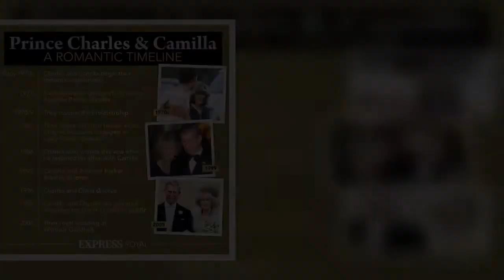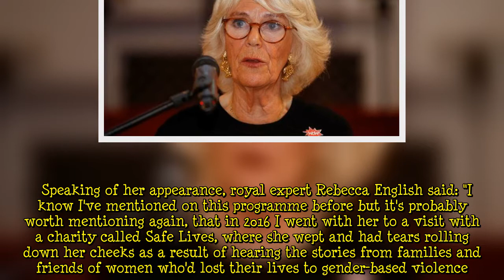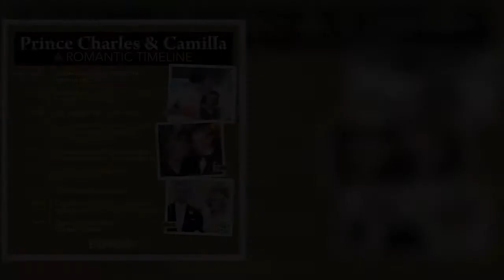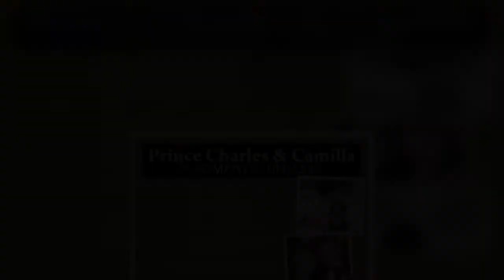'Speech of her royal career!' Camilla praised for her 'strong words' at royal event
The Duchess of Cornwall has been praised for delivering a speech that has "a lot of resonance" in society, as she took to the stage to speak out against sexual violence towards women. A royal expert noted that since 2016, Camilla has been "powerfully working behind the scenes" to tackle sexual abuse, and has a number of patronages dedicated to improving women's safety. On October 27, the Duchess of Cornwall gave a speech at the Shameless! Festival where she warned of a culture normalising violence against women.  Speaking of her appearance, royal expert Rebecca Engl  ...